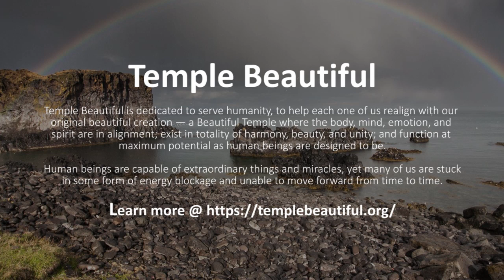Interview with Elly Zhou Lolly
Travel writer, Gary Hawkins, and his wife Yafei Zhu discuss the inspirational travel book 'A Life Redesigned' with Elly Zhou Lolly from a Temple Beautiful.